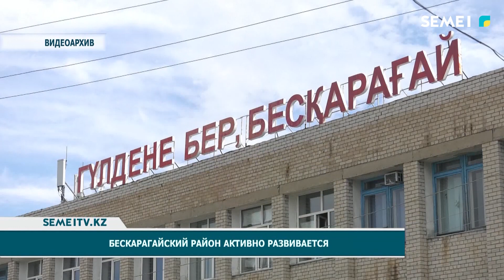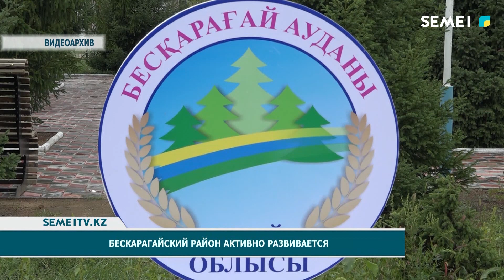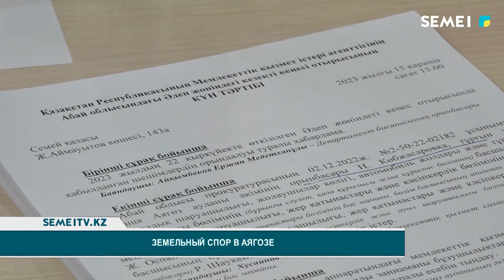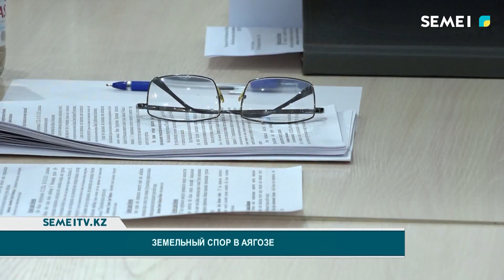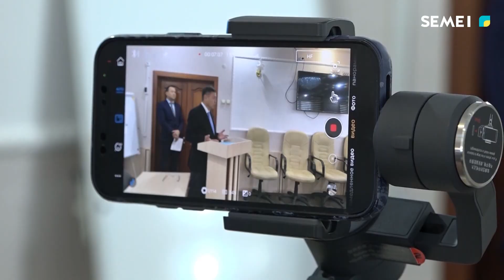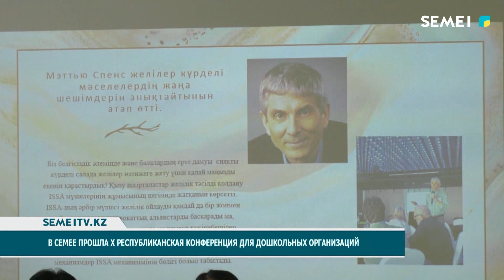Итоговые новости 16 11 2023